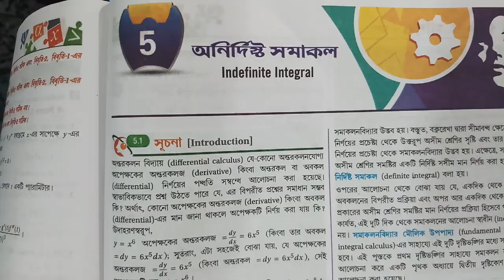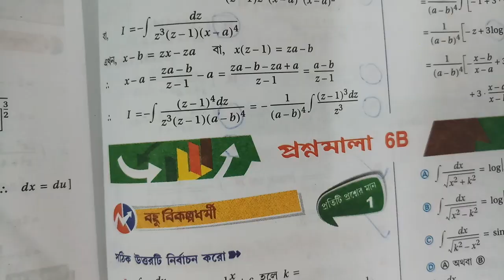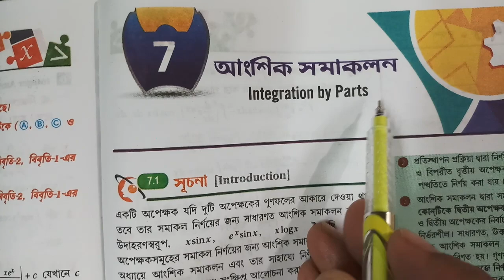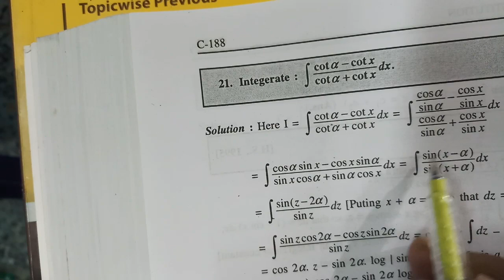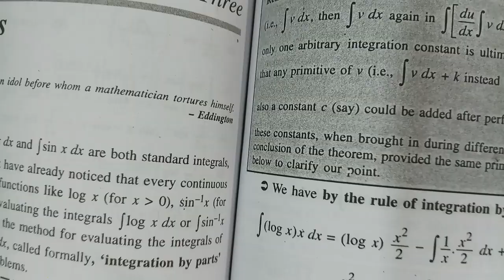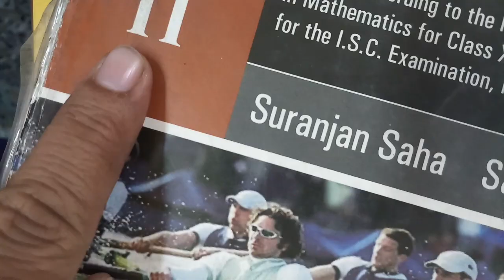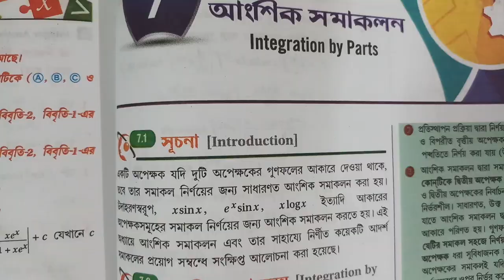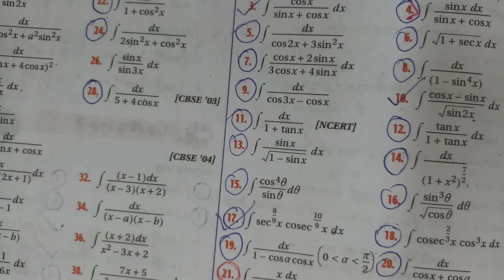CLASS 12 , CALCULUS HS , ISC , CBSE , inspire maths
CLASS 12 , HS , ISC , CBSE

This  Video will help you  class 12  EXAMINATION , for any board  west Bengal board HS,  ISC BOARD ,  CBSE  BOARD
Because in this VIDEO  Question on mathematics are choose belongs to CBSE  SYLLABUS ,  WHERE AS In any BOARD  Examination Questions are belongs to CBSE SYLLABUS

inspire maths
inspire mathemstics
inspired mathematics
inspire mathematics class
inspire mathamatics
inspired mathamatics
inspire mathamatics class